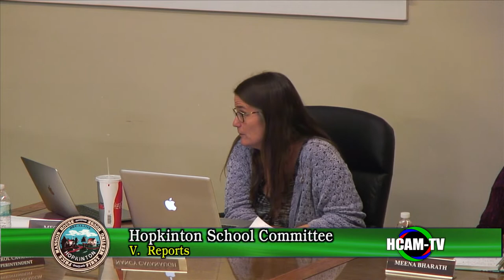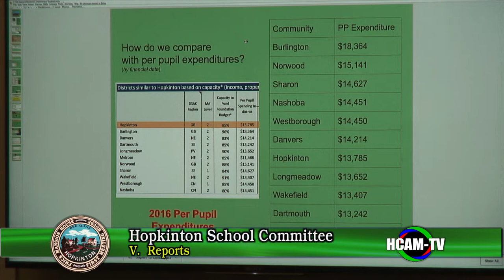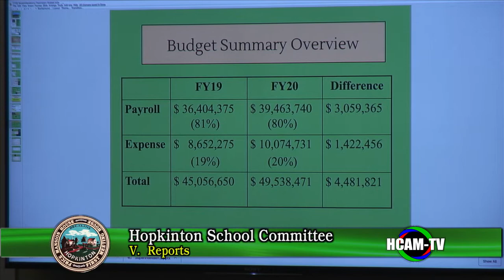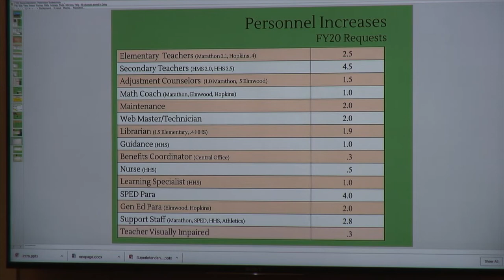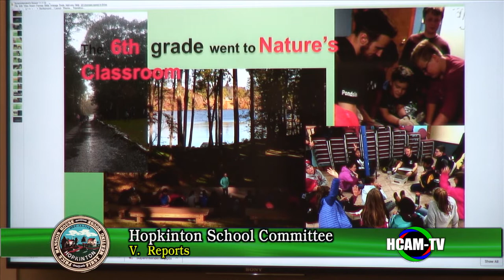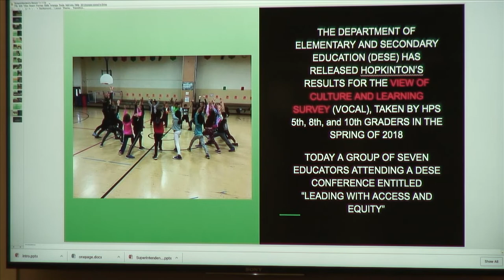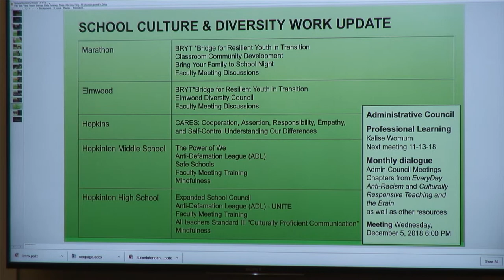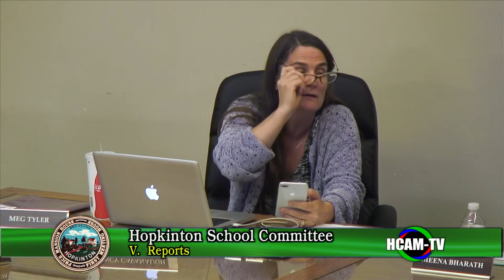School Committee Meeting: November 1, 2018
Student Council - 00:03:06
Late Bus Transportation Report - 00:05:51
Liaison Reports - 01:54:00
2019 Final International Travel Approval - 02:04:00
Kindergarten Screening Dates - 02:06:10
School Committee Policy: JLB FInancial Assisstance - 02:18:41
Meeting Agenda Items - 02:24:53
Subcommunity Resource Bridge Subcommittee - 02:30:00
Items by Consensus - 02:40:50